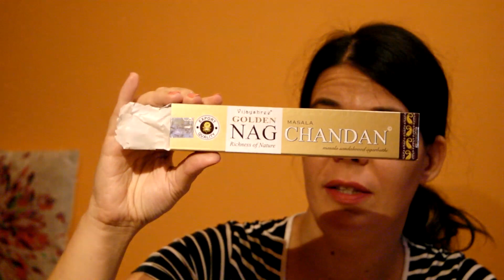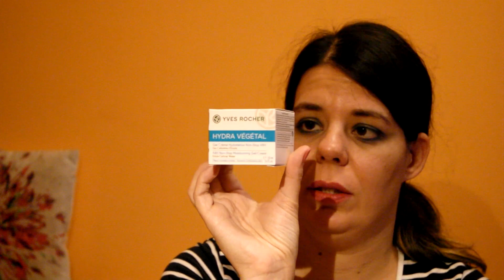ELFOGYTAK #6 Háztartás I Barbara Bacsa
Sziasztok!

A mai videóban  megmutatom Nektek, mik fogytak el mostanában.
Fogadjátok szeretettel.